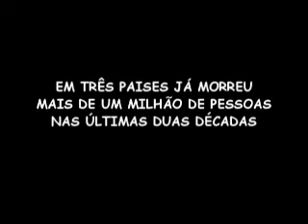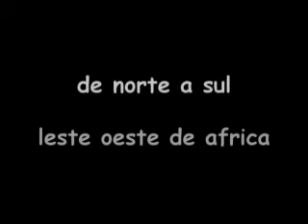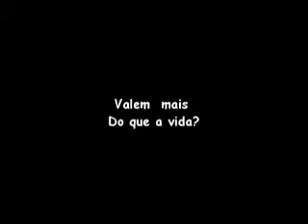Ngambala - africa, minha africa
video do ngambala produzido por ele mesmo,
video que mostra a situação precaria em africa.